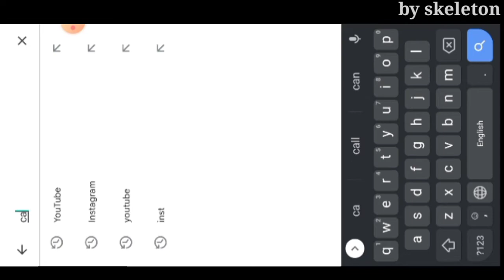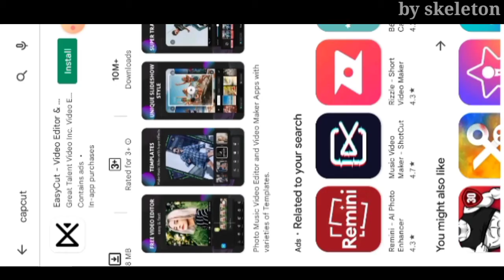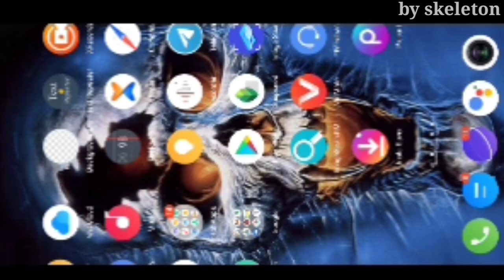top 3 video editing app//by skeleton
is video mein top 3 editing application ke bare mein bataya gaya hai jisse aap apne video ko edit kar sakte ho to video ko pura dekhen jarur dekhiae doston skeleton ki madad se humne video ko edit Kiya hai

topics:
by skeleton
video editor
video editing
android video editing app
top android apps
video maker for youtube
best free video editing software
top camera app 2022
how to edit video on smartphone
video editing app for youtube
android apps
video editing on phone
top 3 best video editing android apps